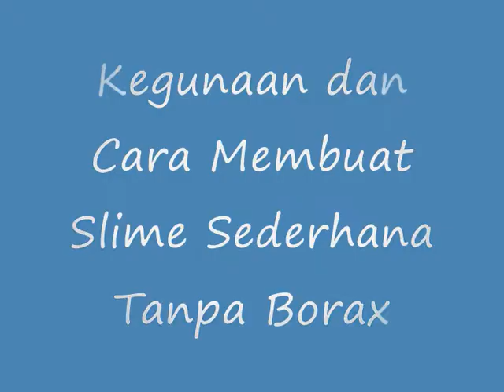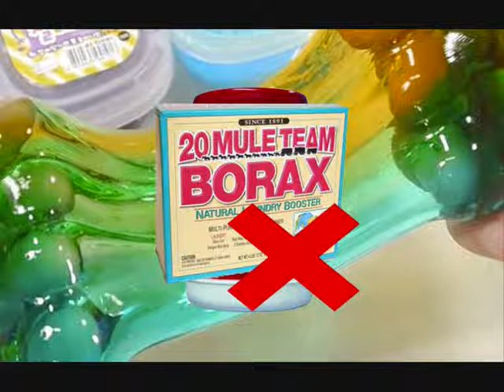Ternyata INILAH Kegunaan dan Cara Membuat Slime Sederhana Tanpa Borax